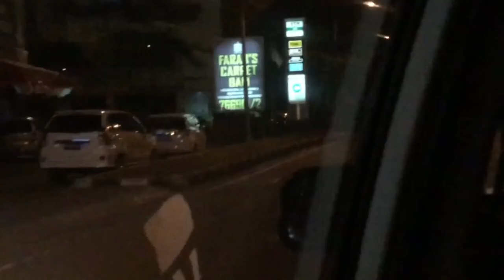GoPro | DJI OSMO | BALI 2017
Summer 2017 from DXB - BALI